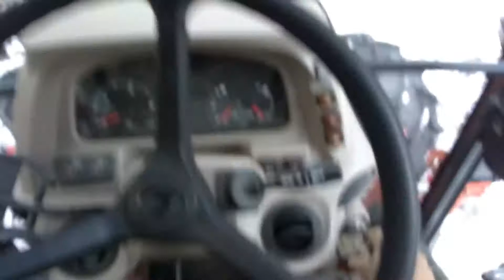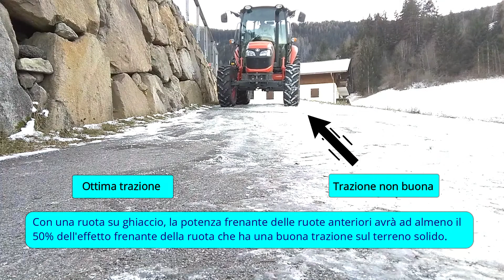Kubota Trattore M7060, M4002 serie dopo con il Torq Locker"DifferenzialeAutobloccanteAutomatico 100%